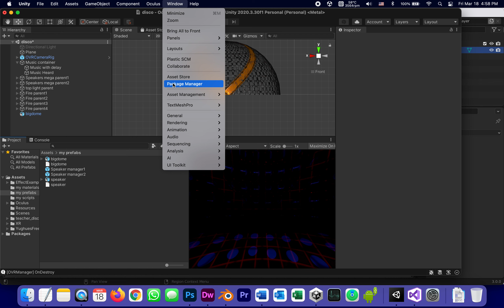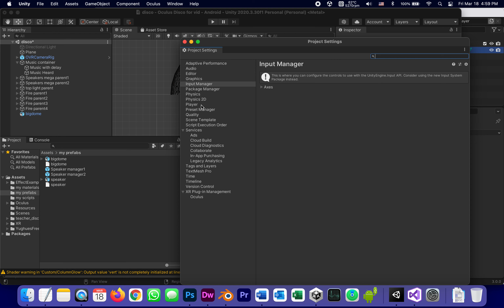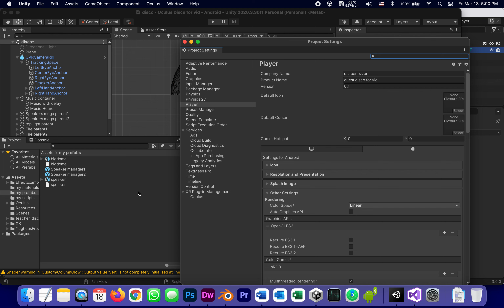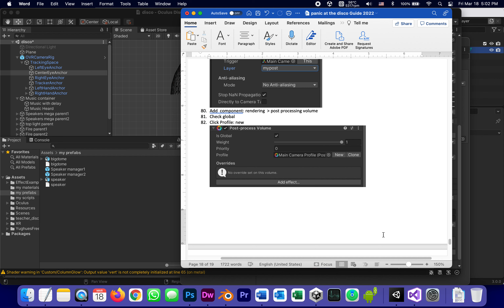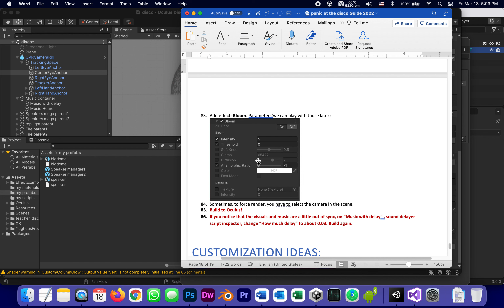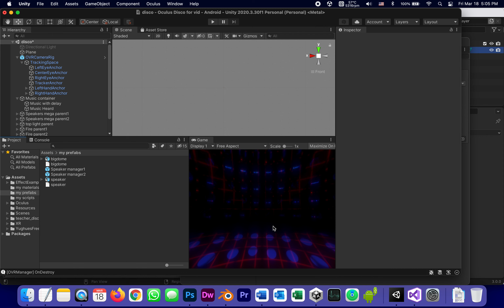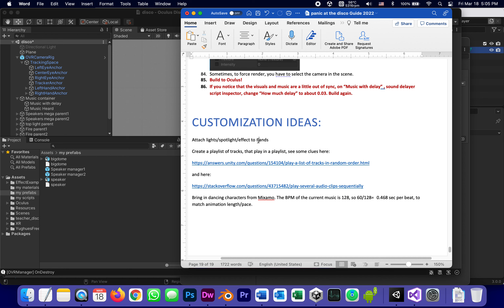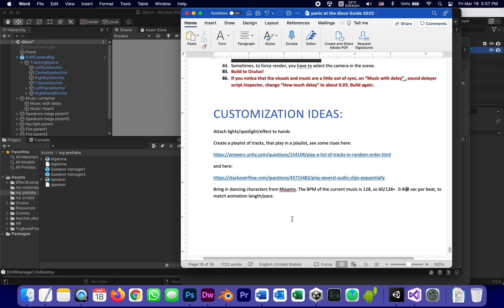12 disco part 12